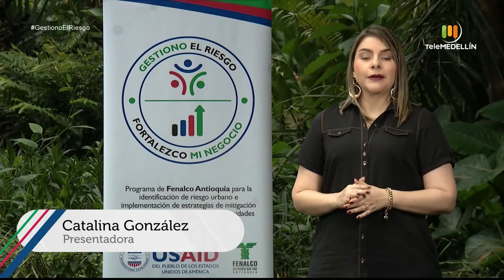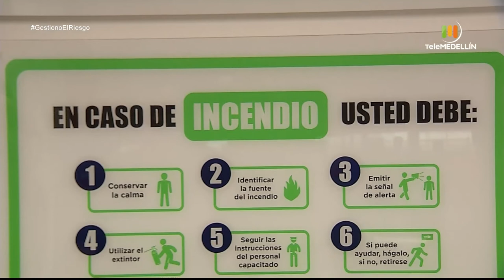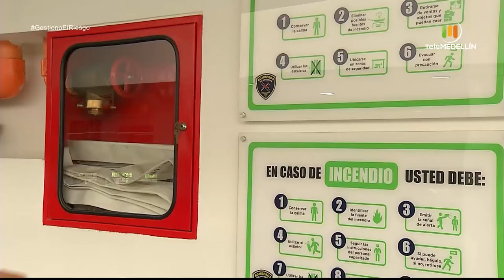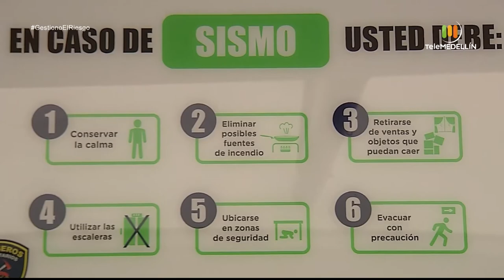Qué es un plan de continuidad de negocio y por qué se debe implementar [Gestiono el riesgo] Telemed